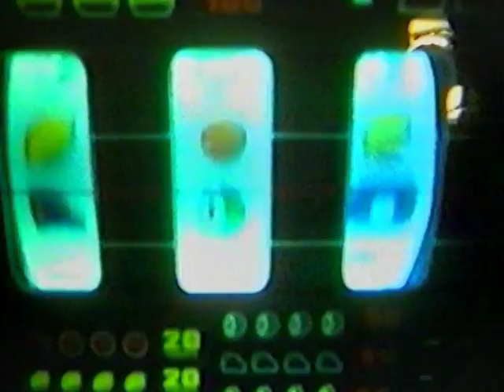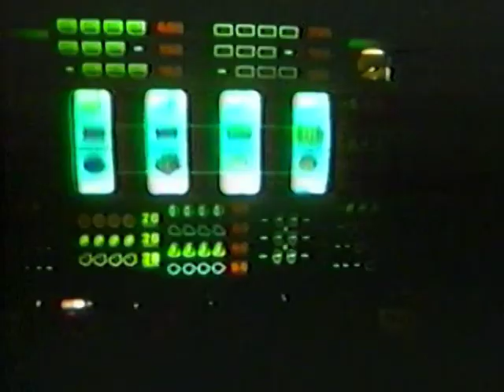Stips - Money Makers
Clip Money Makers of Robert Jan Stips
Money Makers is from the album: U.P. (1982)